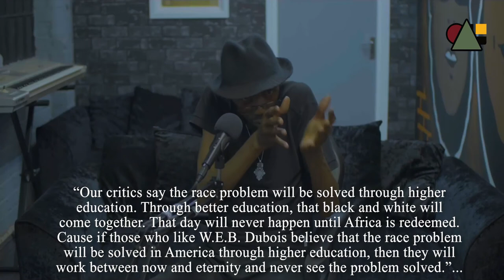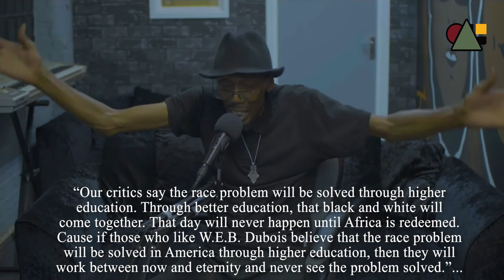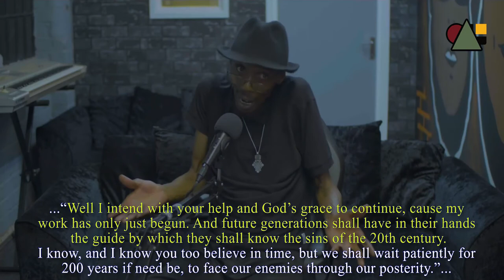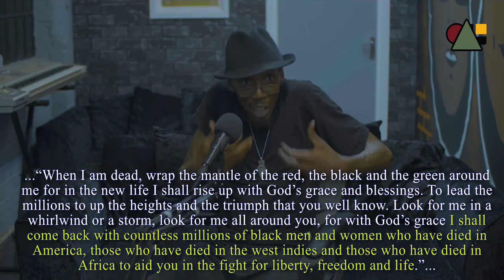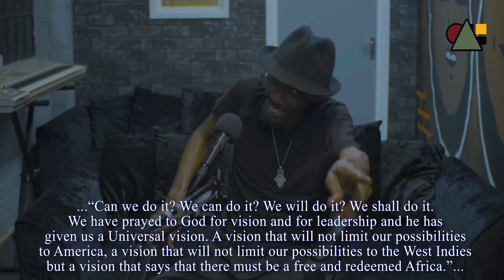The Secret Weapon of Black Liberation? Marcus Garvey on Education - 6/7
Following on from Marcus Garvey's classic speech: Look For Me In A Whirlwind Or A Storm, Ankhobia speaks with Garveyite Brada Imani who read and re-enacted the speech. Imani will breakdown his understanding of the speech step by step in what is surely a thoughtful and engaging reasoning session.

We also get to find out more about Imani's journey to find out how he went from being a GANGSTER to a GARVEYITE!

If you love watching 'ON A LEVEL' Talkshows like this one, become a subscriber and support my mission to take you 'On Another Level of Awakening' by Commenting, Liking and Sharing.

My channel features discussions, interviews, documentaries hosted and produced by me interviewing real people who overcome extreme challenges, educational and business professionals, artists, health experts, government ministers, critical thinkers and doers.